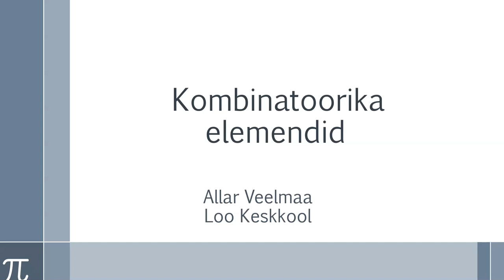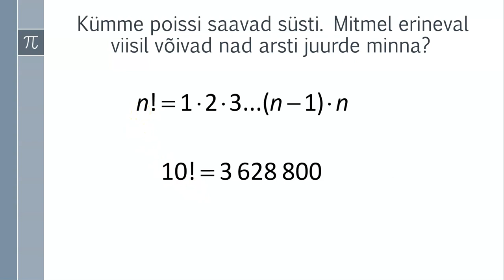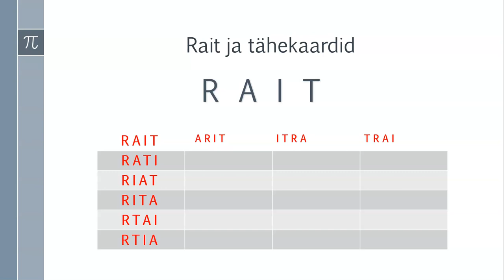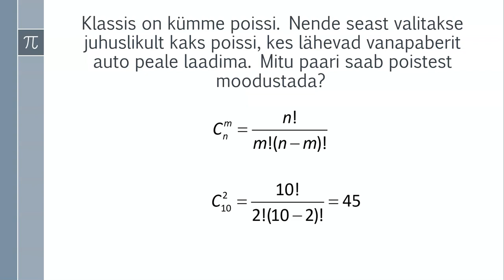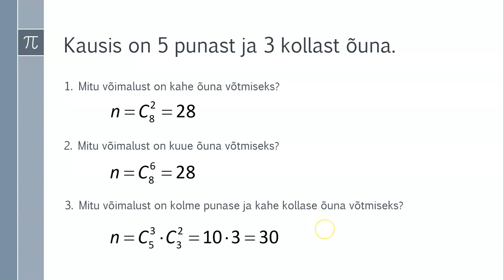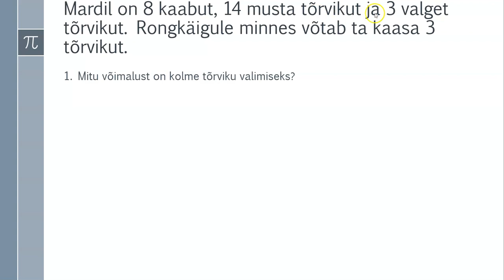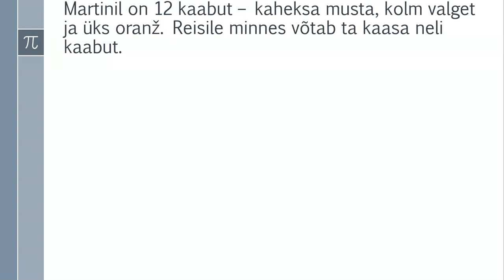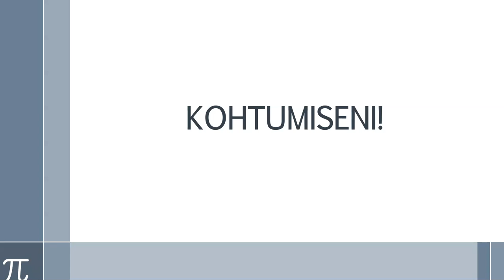Kombinatoorika (gümnaasiumi kitsas eksam)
Mõeldud riigieksamiks valmistujatele.